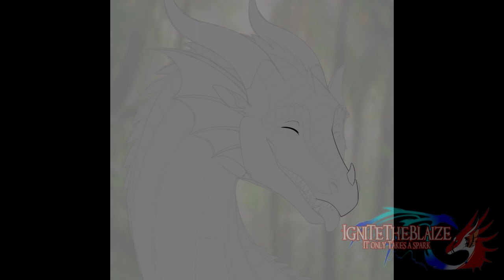Smiling Faces ►► [Speedpaint]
Icons for BrizzieArt, Tiredmothh, and Hondra ~

I did have one more recorded but I was a dumb dumb and forgot to export the recording before closing the file

Music
► Song: Ghosts

► DO NOT use my art or characters for role-play, copy, steal, trace, heavily reference, or alter my art/characters in any way, OR re-post/upload my art anywhere without my written permission ◄